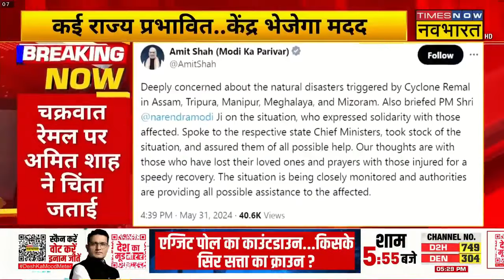Remal Cyclone News: चक्रवात रेमल पर Amit Shah ने जताई चिंता, प्रभावित राज्यों को मदद का दिया आश्वासन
Remal Cyclone News: Remal Cyclone पर गृह मंत्री Amit Shah ने चिंता जताई है। उन्होंने PM Modi को पूरे हालात की जानकारी दिए जाने की बात कही है। साथ ही चक्रवात प्रभावित राज्यों को हर संभव मदद देने का आश्वासन भी दिया है। बता दें कि चक्रवात से सबसे ज्यादा तबाही Assam, Tripura, Manipur, Meghalaya और Mizoram में हुई है। देखिए पूरी खबर..